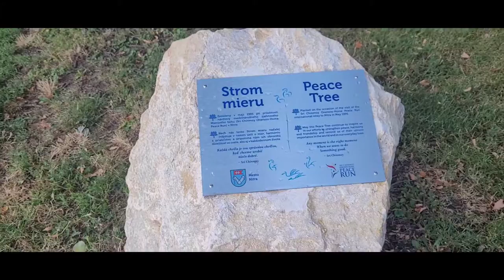City Center in Nitra, Short video, Slovakia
Nitra is a city in western Slovakia, situated at the foot of Zobor Mountain in the valley of the river Nitra. It is located 95 km east of Bratislava. With a population of about 78,353, it is the fifth largest city in Slovakia. Wikipedia